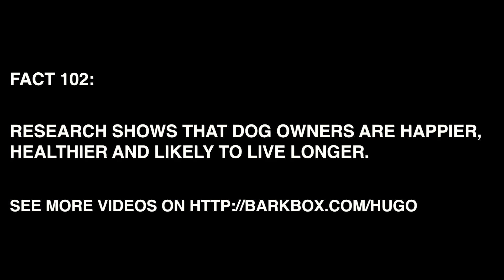Hugo - Shake It (2)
Our first show from Barkbox Studios about Hugo. A happy shelter dog and his owner.